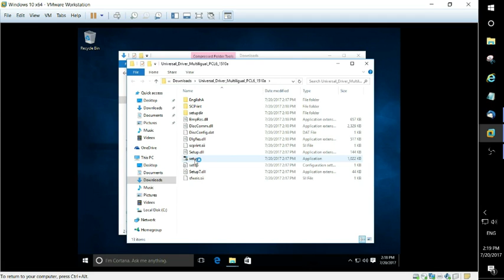installing sharp universal driver